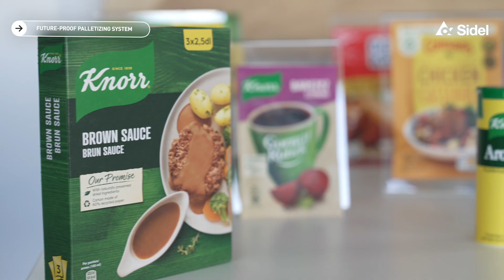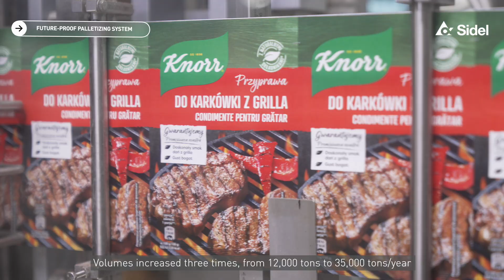Ep. 1 - Answering the palletizing expansion challenges of Unilever Romania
Discover how the Unilever dry nutrition factory in Ploiesti (Romania) that produces the iconic Knorr brand, has successfully its expansion challenges.
As secondary packaging, Unilever has quite a variety of packaging format: American boxes, tray and hood, tray and shrinking foil and shelf ready packaging.
Spiral elevators, conveying in height, intelligent flow of the cases in such way all the robots have a utilization rate almost similar.